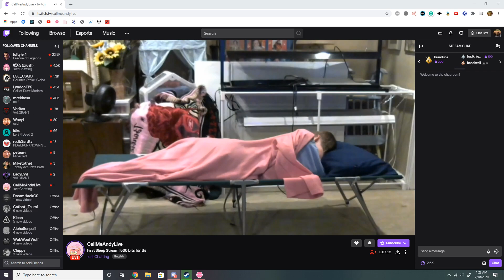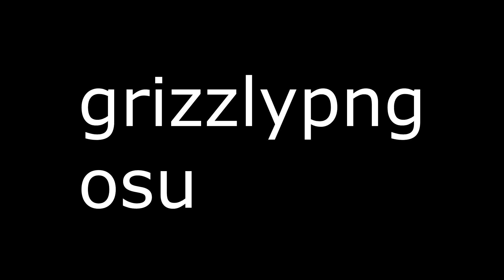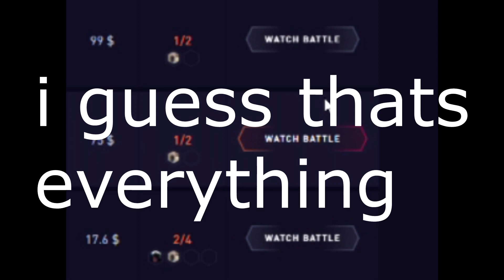project sonny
what a beat

KoçitSkoria - empty
fiend - Morrissey
fiend - BLISS